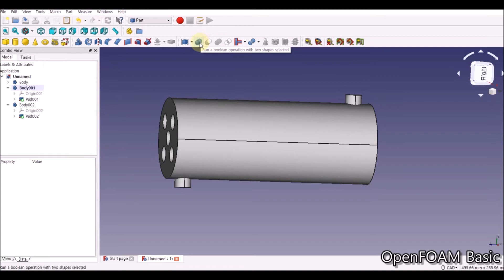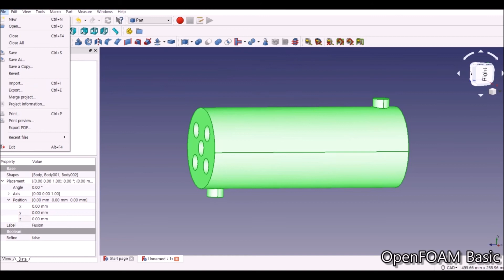[CFD Tutorials] Heat exchanger (geometry, part1-5)